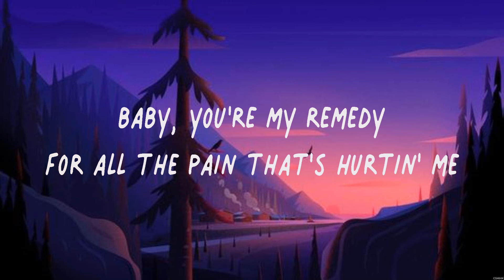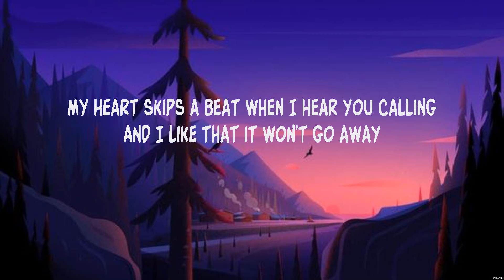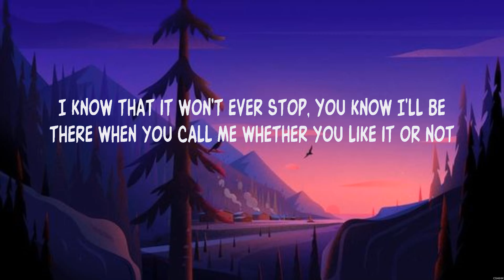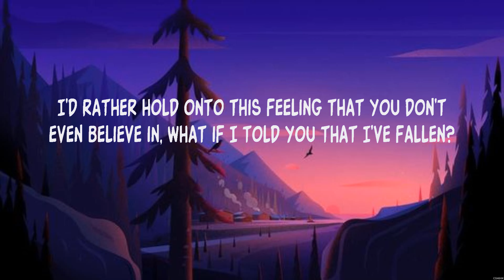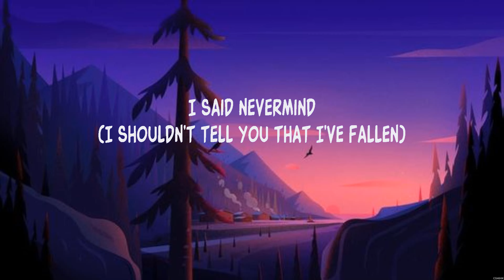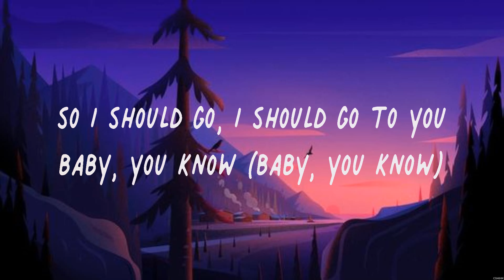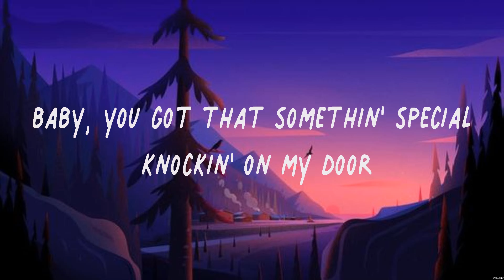YK - Cean Jr. (Lyrics) - Fallen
1. YK - Cean Jr.
2. Fallen - Lola Amour
3.  -
4.  -

YK,Fallen,,,Cean Jr.,Lola Amour,,